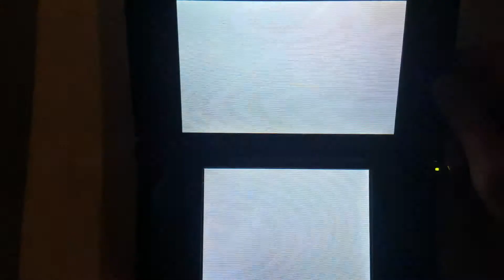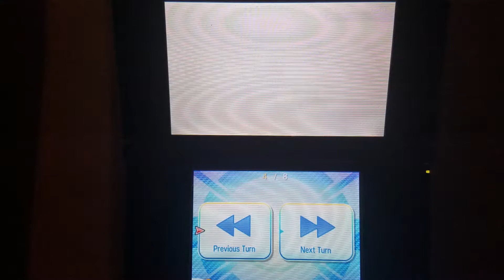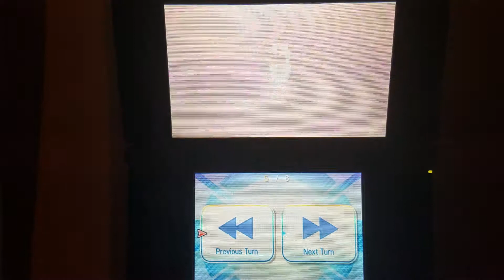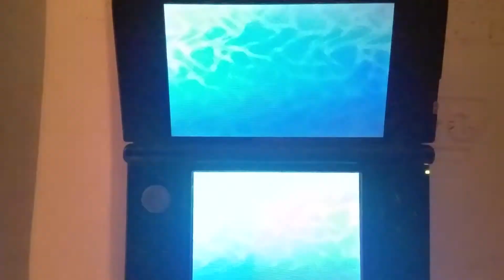Ultra Moon battle with VanderForge and NadyChan 💞